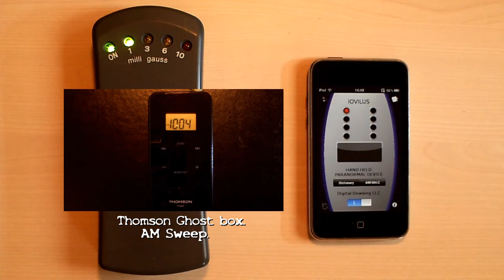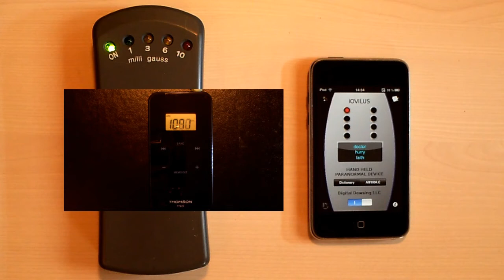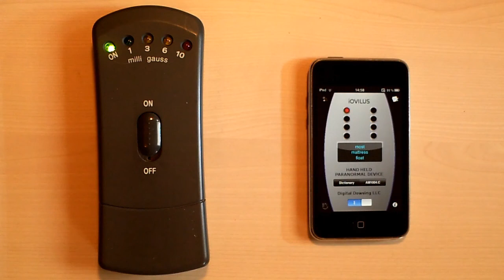Ghost box experiment #13 (Dutch Language).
Dit is Ghost box experiment nr. 13,
deze keer met het IOvilus device en een emf meter. (google voor info.)
Selecteer hd en fullsreen voor de beste weergave. (koptelefoon aanbevolen)
Ghosthunters Friesland.